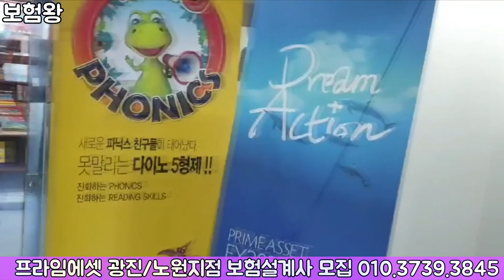[보험왕] 프라임에셋 강동 노원지역 보험설계사 모집!!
보험왕니다..

저 보험왕과 함께 일하실 분이거나 노원지점의 유능하신
본부장님과 함께 가족적인 분위기에서 일하실 분을 찾고 있습니다.

언제든지 연락주십시요^^
아낌없는 지원 약속드리겠습니다.

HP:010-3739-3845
카톡친구추가:r2an
카톡플러스친구:보험왕